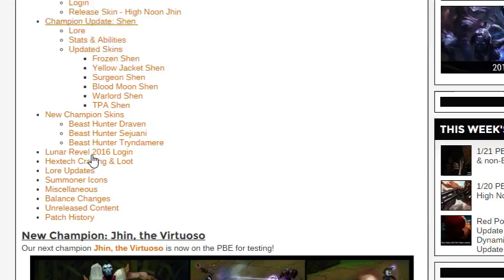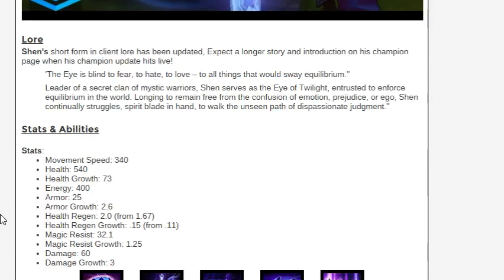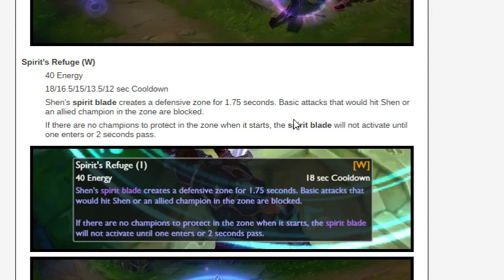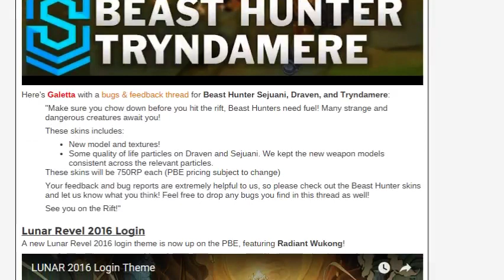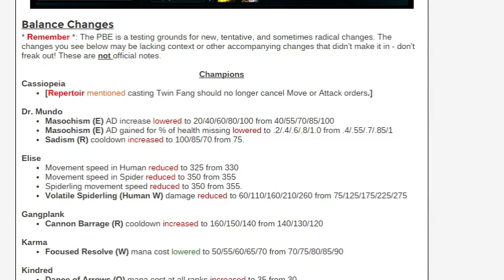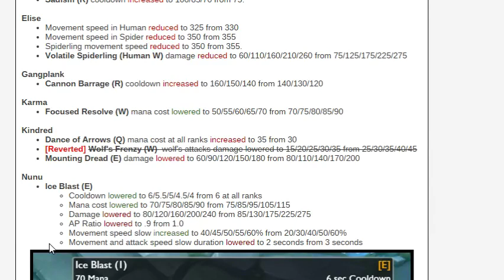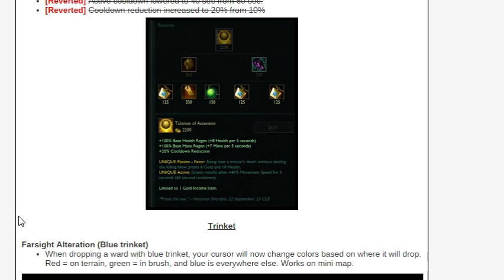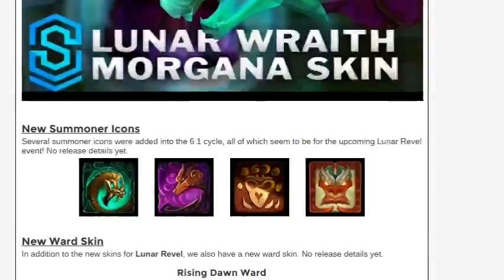NOTAS DEL PARCHE 6.2 DE LEAGUE OF LEGENDS